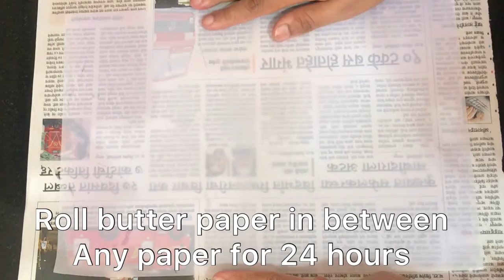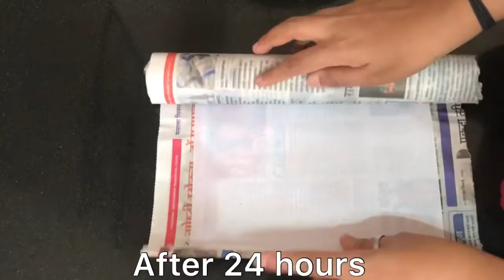How to make butter paper at home? | Homemade Butter Paper | PLV Foodie Chaska